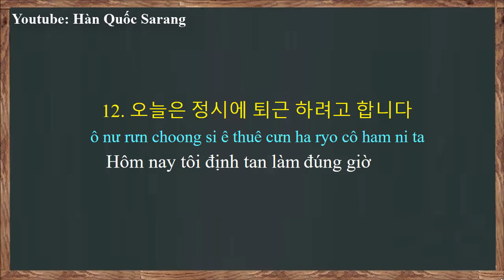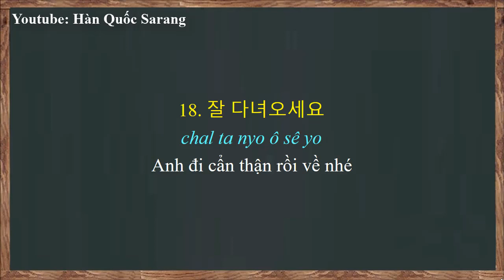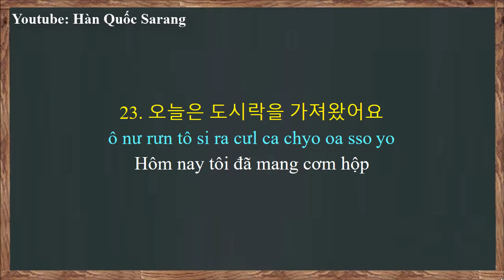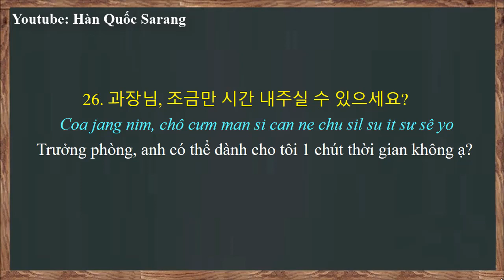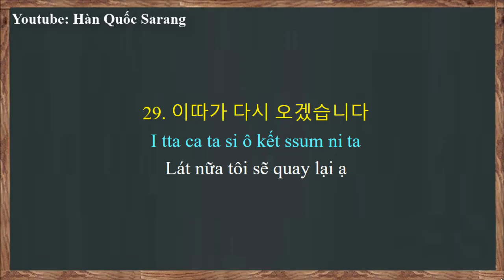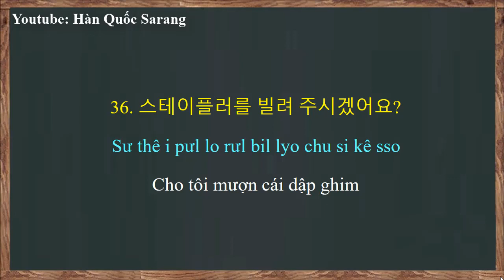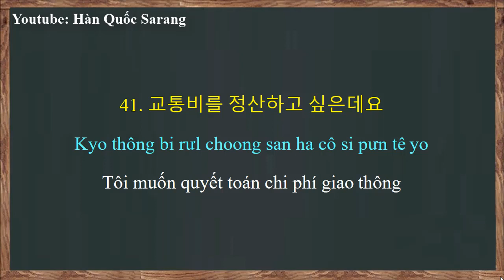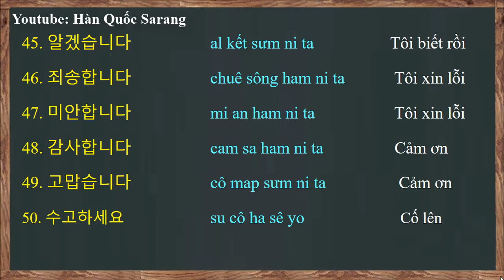[Tập 28] NÓI TIẾNG HÀN CĂN BẢN Ở CÔNG TY HÀN QUỐC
Hàn Quốc Sarang - [Tập 28] NÓI TIẾNG HÀN CĂN BẢN Ở CÔNG TY HÀN QUỐC

→ Đừng bỏ qua quảng cáo. ^-^